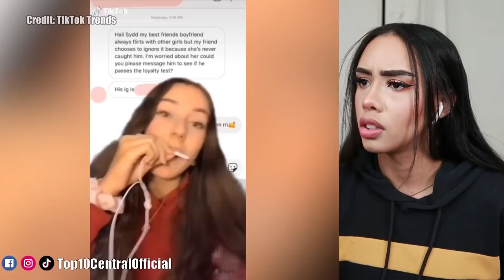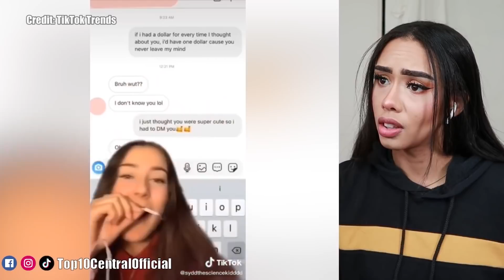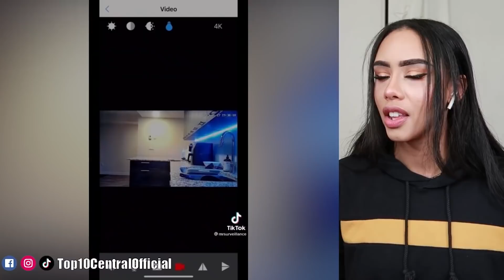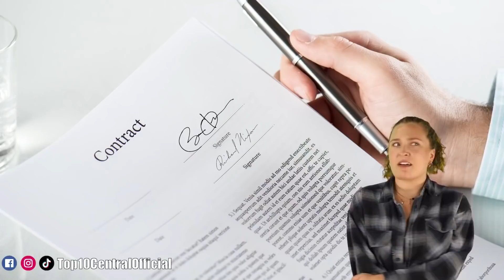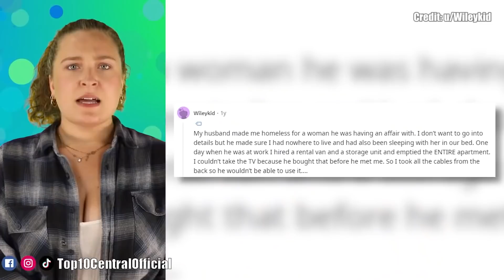Cheaters Who Couldn't Stay Loyal For Some Reason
How hard can it be just, to be honest/loyal in your relationship?! kind of toxic if you ask me 🙄. These toxic boyfriends, toxic girlfriends, crazy wives, and annoying husbands got caught on camera and exposed for cheating and their embarrassing moments! React with us to a cringe compilation from tiktok, Instagram, Reddit, and Twitter of cheaters getting caught in 4k! These were some embarrassing moments of public freakouts... let's hope that these entitled people get the instant karma and instant regret of being broken up with! 😣

Times Codes:
0:00-Cringe tiktok
8:15-Caught on tiktok
12:54-Instant regret
17:52-Cheater on CCTV
22:23-Walmart freakout
30:03-Instant karma